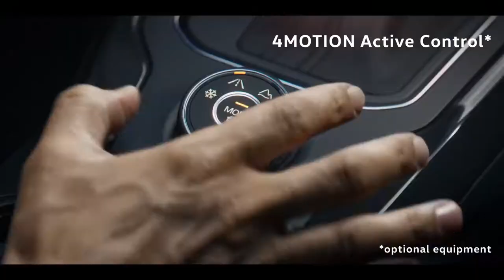IAA Frankfurt 2017 - Volkswagen T-Roc World Premiere